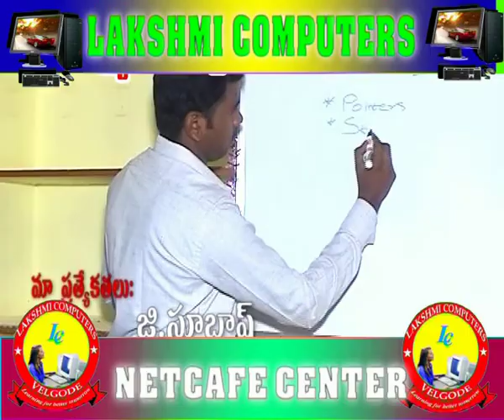LAKSHMI COMPUTERS VELGODE